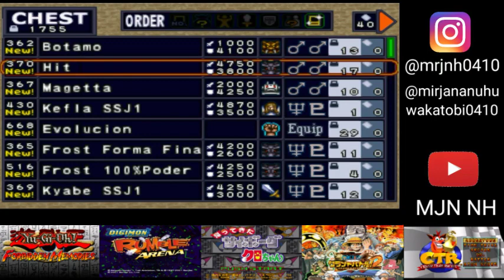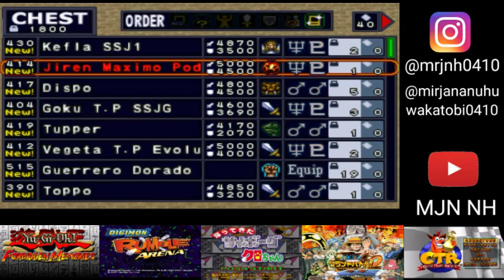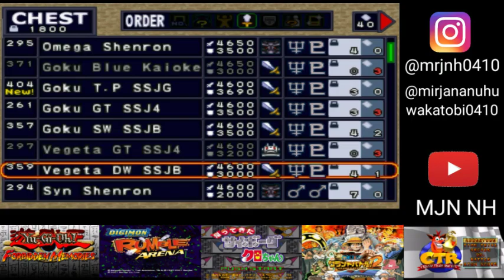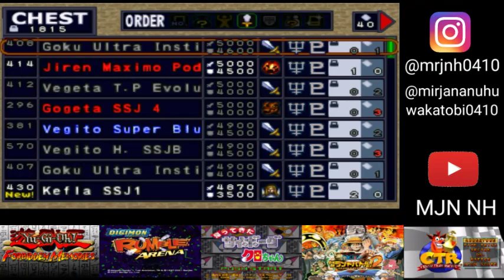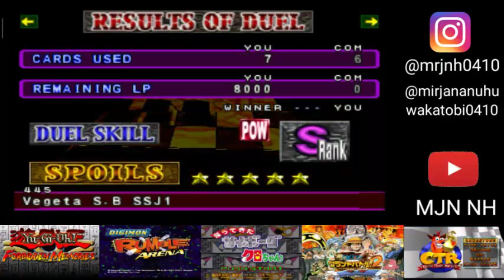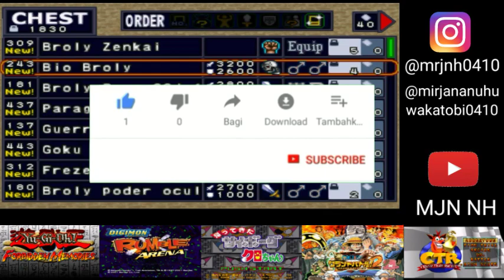Yu-Gi-Oh Forbidden Memories | Mod Dragon Ball | Part 4 (END)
Nostalgia Game PS 1 Yu-Gi-Oh Forbidden Memories Mod Nguyen Tran

Mod ini salah satu Mod yang mengadaptasi Anime Dragon Ball

PART 4 Tamat